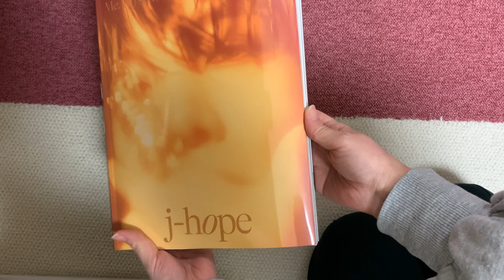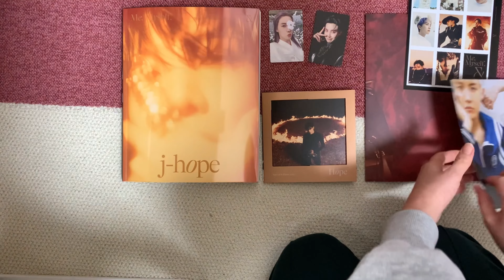【j-hope🐿】写真集開封❗️はじめて見るコンセプトにびっくり‼️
j-hopeソロ写真集　BTS Special 8 Photo-Folio「Me, Myself & j-hope 'All New Hope'」の開封動画です📦